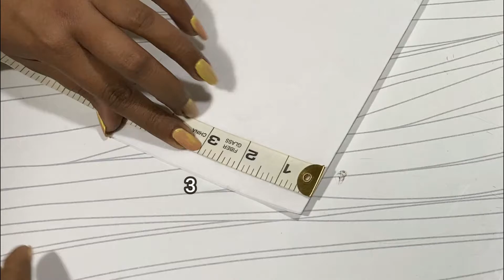New Trendy Neck Design | simple and beautiful neck design for dresses/outfits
Neck Design/Gala Design/Latest neck design cutting and stitching

Sweet viewers,
This video is about new Trendy and very popular neck design. Now a days, so many actresses are wearing such Neck designs. So, I make it easy for you guys to wear such designs through my videos and try to explain each and everything in detail. I hope you guys would not find any confusion about any part of the video.
If this video is helpful for you then don't forget to give it thumbs up and share it with family and friends.
kurti front neck designs
neck design for cotton kurti
designer neck for cotton kurti
2020 neck design
office wear neck design
office wear kurti design
neck cutting videos
outfits
fashion
outfit
style inspiration
street style
outfits aesthetic
trendy outfits
winter outfits
vintage outfits